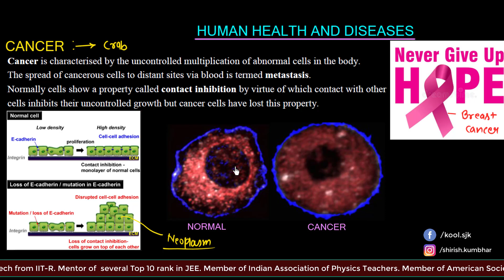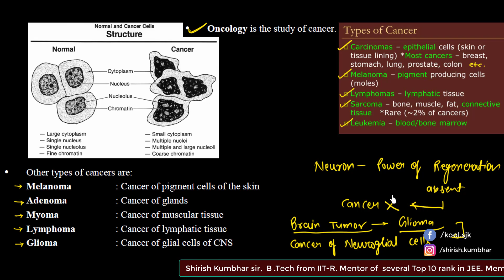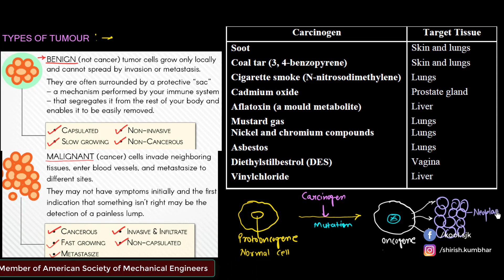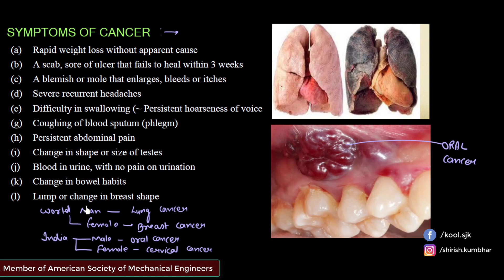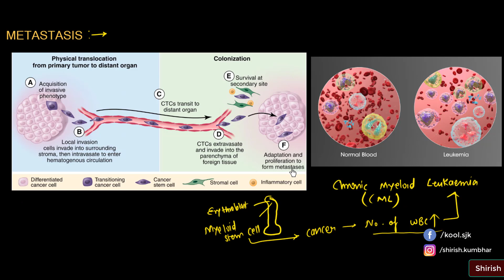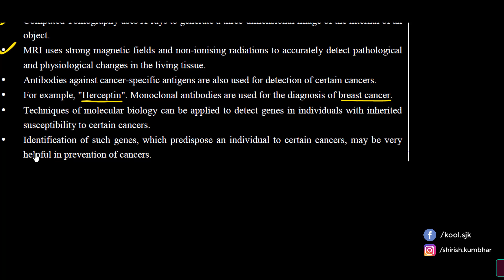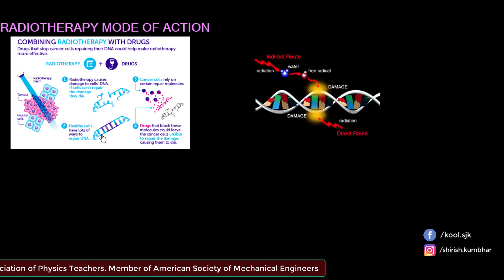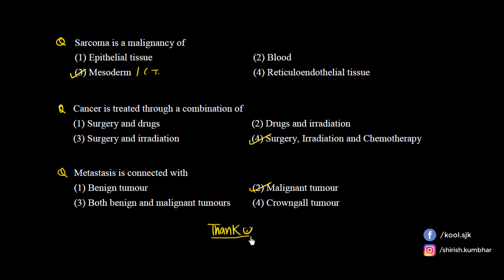Class 12 || Chapter 8 || Cancer || Shirish Sir (IITian)